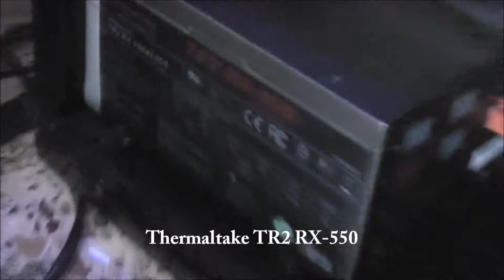Loadout MaxedOut GTX 670 gameplay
60 fps without drops, recorded with shadowplay, youtube removed motion blur and dropped the fps.

PC SPECS:
NZXT Phantom 410 Black
Core i5 2500
Gigabyte PH67A-UD3-B3
Gigabyte gtx 670 2GB Windforce 2
Kingston HyperX 2x4GB Ram Genesis 1600Mhz
Thermaltake 550W RX2
Dell u2312hm
WD 500GB + WD 2TB Green Caviar + WD Velociraptor (recording)